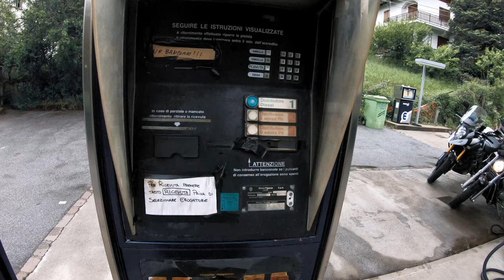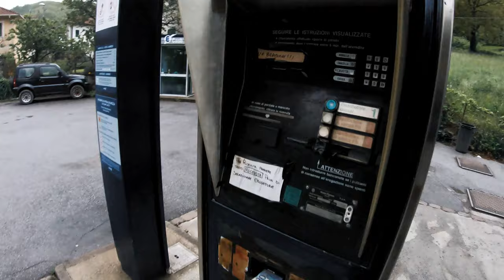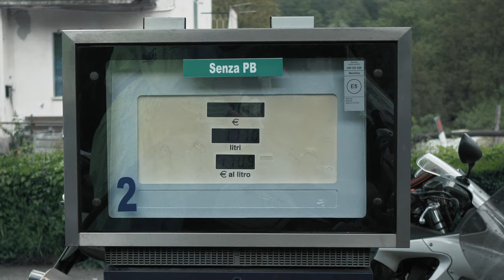Die besten Kurven - Mit dem Motorrad über die Alpen nach Sardinien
Das ist ein kleiner Zusammenschnitt unserer Reise nach Sardinien. Wir starten mit drei vollkommen verschiedenen Motorradkonzepten eine Tour von mehreren tausend Kilometern. Adventure Bike, Supersportler oder Harley? Was ist euer Favorit?

Zeitpunkt der Aufnahmen war Ende Mai 2019. Das Wetter in den Alpen war zwar zum Teil noch recht frisch, dafür war es auf Sardinien noch nicht zu heiß. :-)

Sardinien ist definitiv eine Reise Wert, ich kenne keinen anderen Ort, wo die Dichte an wunderschönen Kurven so hoch ist. Falls du auch eine geile Motorradgegend kennst, schreib gerne einfach in die Kommentare. :-D

Sobald Teil 2 fertig geschnitten ist, werde ich ihn hier verlinken!